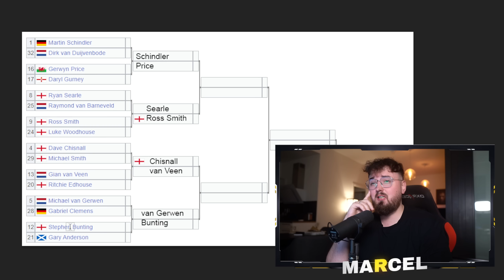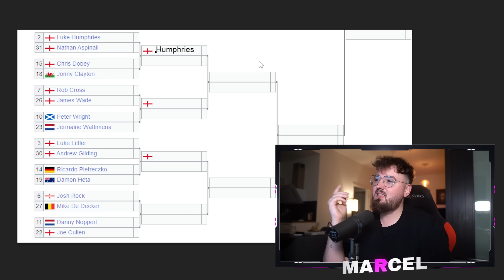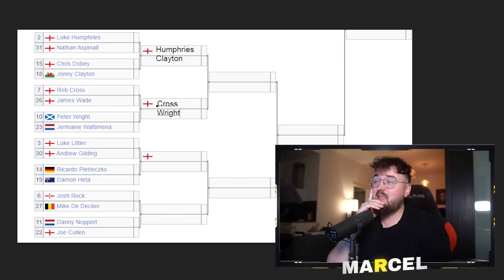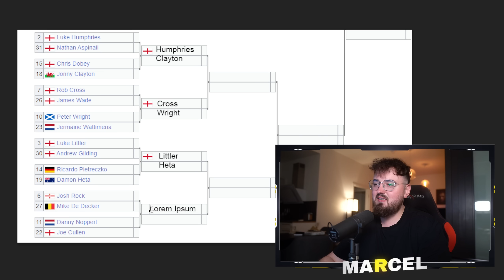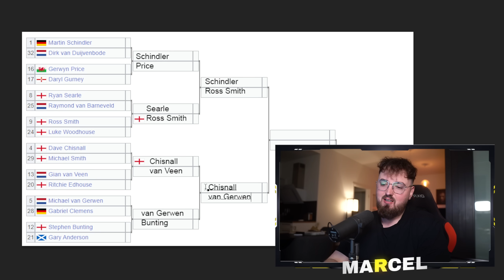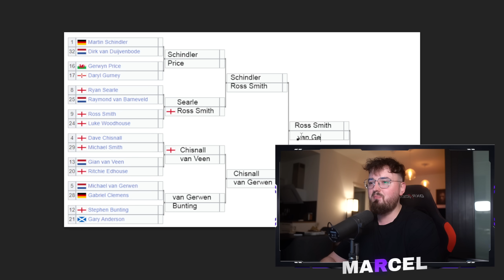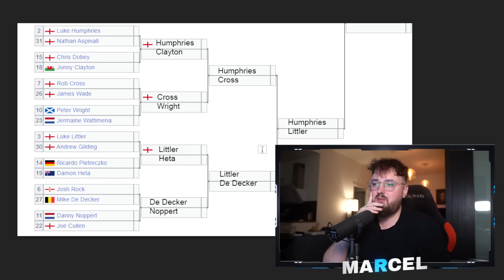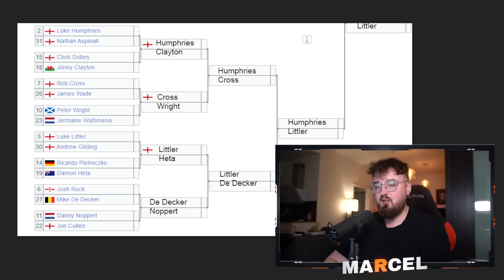🎯 Wer wird Darts Europameister 2024? European Darts Championship Prognose